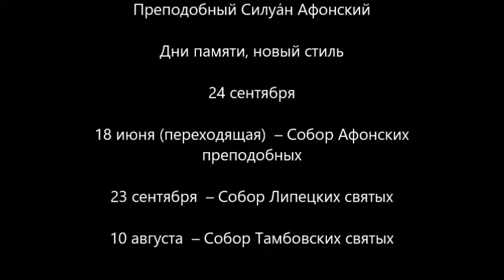Преподобный Силуа́н Афонский. Жития святых